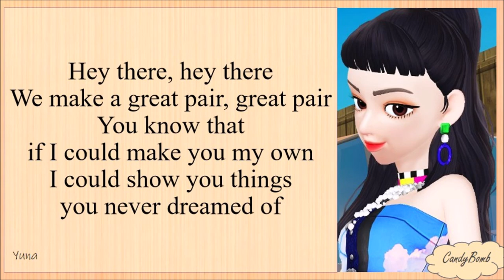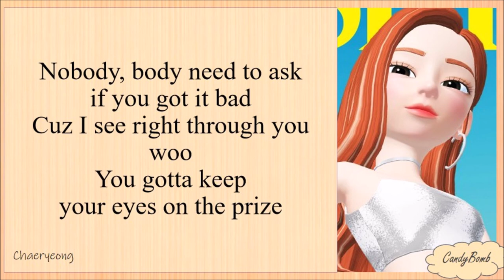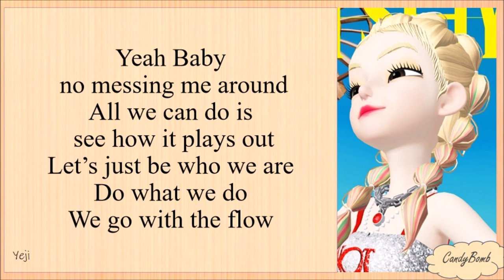ITZY 'NOT SHY' EASY LYRICS (ENGLISH VERSION)